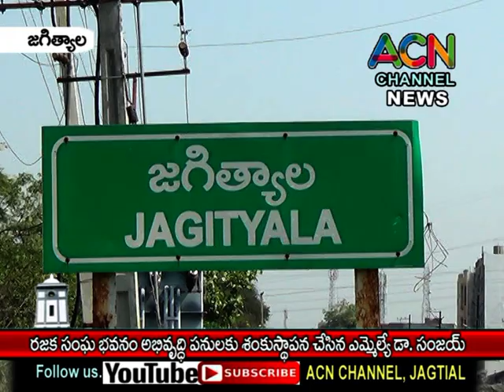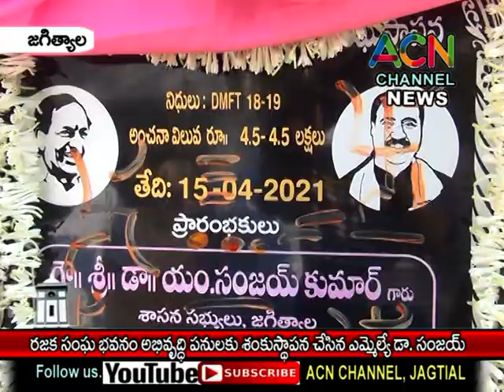జగిత్యాల పట్టణంలో రజక సంఘ భవనం అభివృద్ధి పనులకు శంకుస్థాపన చేసిన ఎమ్మెల్యే డా. సంజయ్